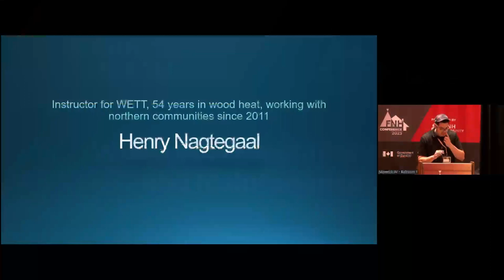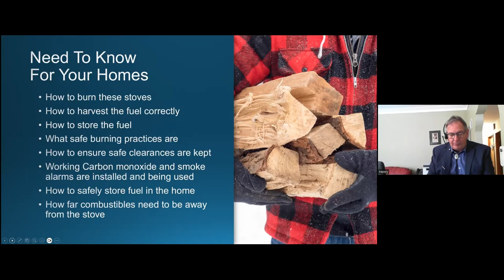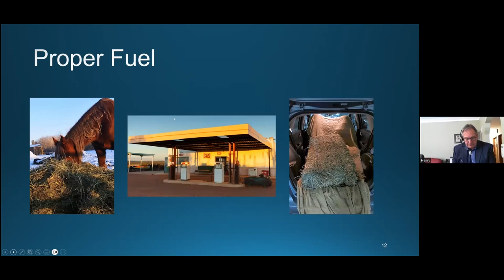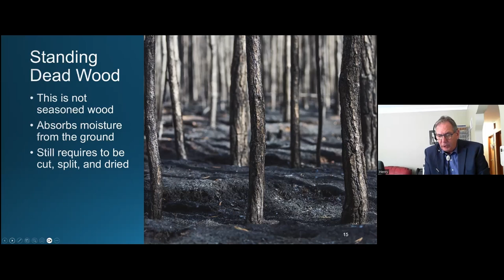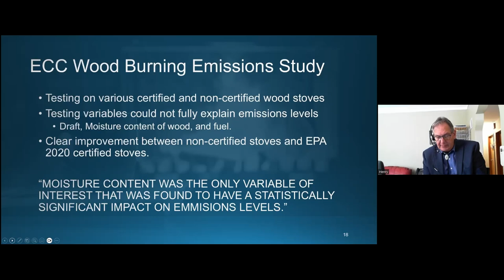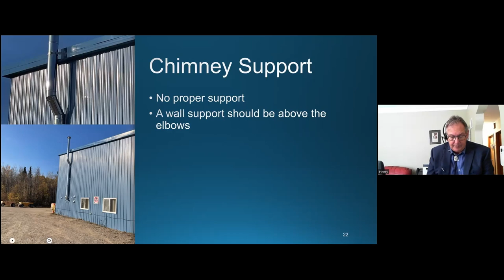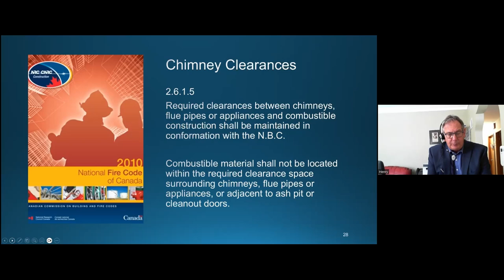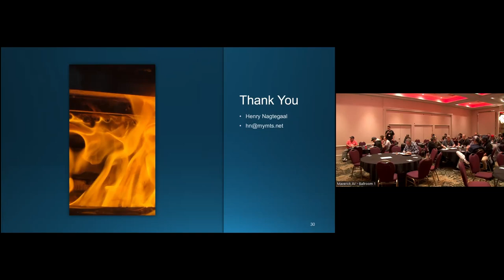FNHC 2023 - Wood Stove Installations and Maintenance